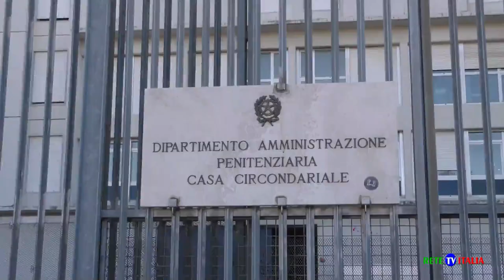Un Fiore per le Donne: visita nel Carcere di Castrogno di Teramo